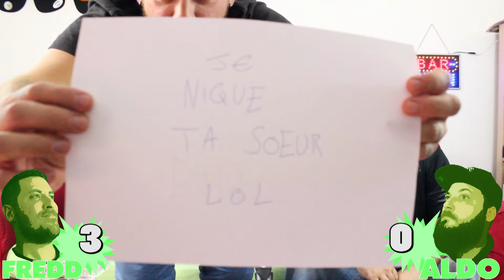LE JUS DES CORNICHONS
Matez le nouveau jeu en vogue sur l'internet, grace a FREDD 2.0.

Gros bisou.